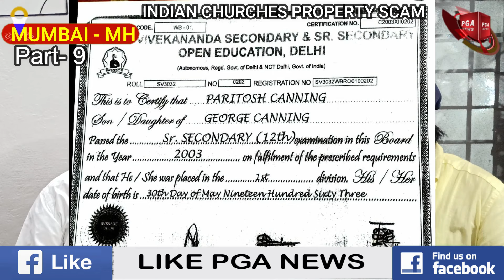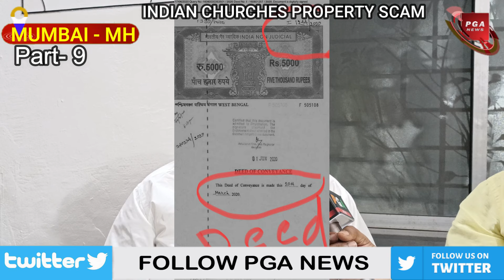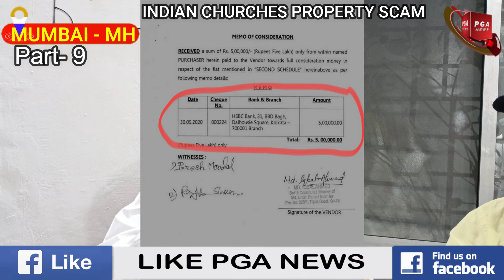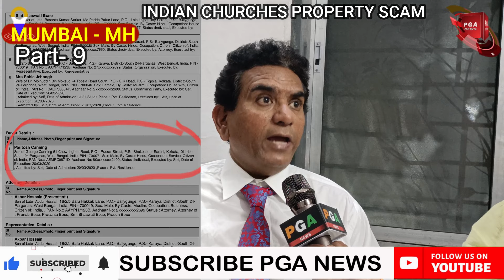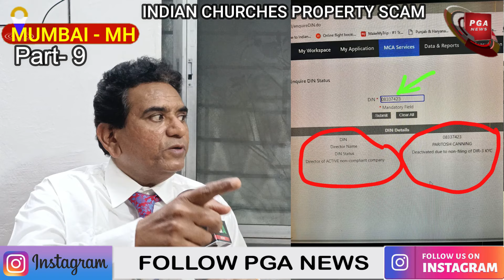Bishop Paritosh Canning Forgery by 2 Pan Card & 2 Aadhar Card in Purchasing Properties | PGA News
Bishop Paritosh Canning Forgery by 2 Pan Card & 2 Aadhar Card in Purchasing Properties.
Forgery in West Bengal  Government Kolkatta Registrar of Stamps .

 *बिशप परितोष कैनिंग ने संपत्ति खरीदने में 2 पैन कार्ड और 2 आधार कार्ड के जरिए जालसाजी की।*
 *पश्चिम बंगाल सरकार कोलकाता रजिस्ट्रार ऑफ स्टांप में जालसाजी।*